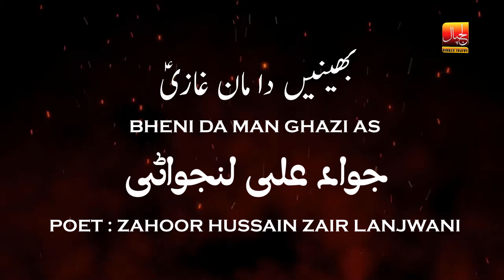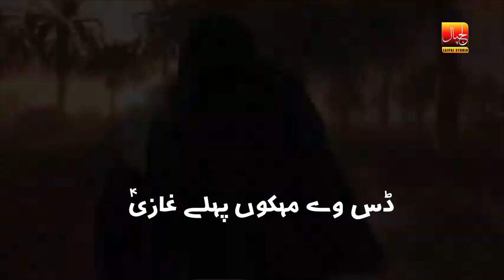Das Mekon Pehly Ghazi | Jawad Ali Lanjwani | New Noha 2024 | Lajpal Studio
🎥 **Das Mekon Pehly Ghazi** by **Jawad Ali Lanjwani** | New Noha 2024 | Presented by **Lajpal Studio**

We are honored to present "Das Mekon Pehly Ghazi," a profound new Noha for Muharram 2024, passionately recited by Jawad Ali Lanjwani. This Noha is a heartfelt homage to the bravery and sacrifice of Hazrat Abbas (AS) in the tragedy of Karbala.

**Details:**
🎤 **Artist:** Jawad Ali Lanjwani
🏷 **Title:** Das Mekon Pehly Ghazi
🏢 **Studio:** Lajpal Studio
📅 **Release Date:** [05/07/2024]
🎶 **Genre:** Noha, Islamic, Religious

**Listen and Reflect:**
Join us this Muharram in reflecting on the immense sacrifices of Karbala. Jawad Ali Lanjwani's moving recitation brings the story of Hazrat Abbas (AS) to life, inspiring us with his unwavering courage and devotion.